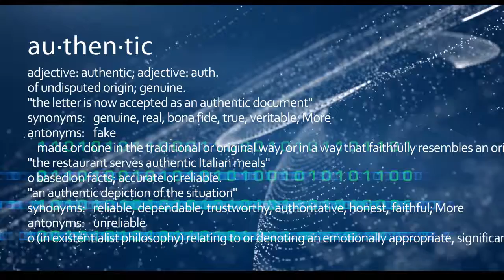ENGAGE Teaser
New services streaming every Sunday (PST):
Classic - 9:00am